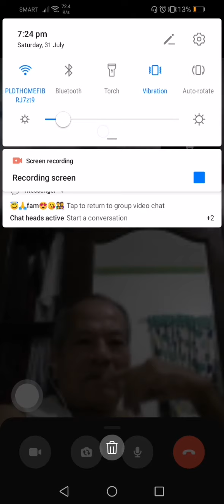LDR PAANO NA KAPAG SUPER MISS MONA SUPER LOVE MOPA SMB - PMP / M VIRAL VIDEOS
✅VIEW & WATCH
✅TURN ON ALL BELL BUTTON

THANKS.. Godbless...

baby music for playtime,playground music for kids,baby playtime music,nursery rhymes,baby songs,kids song,bowser junior,bowser jr. (video game character),king koopa (fictional character), m viral videos, how a baby mingle, baby love love love, baby pogi love love love, how a baby drinks milk, baby playtime, how to feed a baby, how to dress up a baby, how a baby eats while in the stroller, cocomelon, ryan's world, T-series, pewdiepie, ZHC, WWE, Dude Perfect, mr beast,